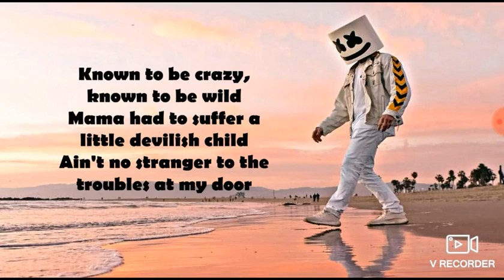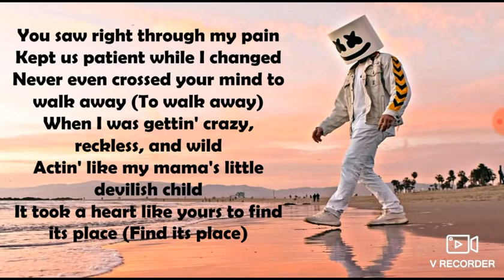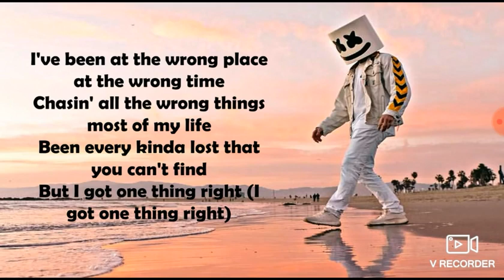Marshmello & Kane brown - one thing right (lyrics)